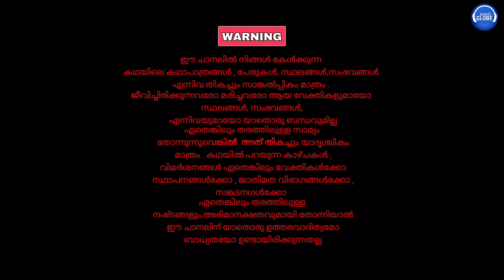Malayalam Stories | Vakamara Chuvattil | Radio Globe | RJ Abhijith | Malayalam Audio Books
അതെ പ്രണയം സത്യമാണെങ്കില്‍ എത്രകാലം കഴിഞ്ഞാലും അത് നമ്മെ തേടി വരും.